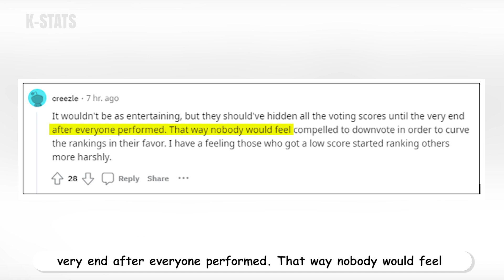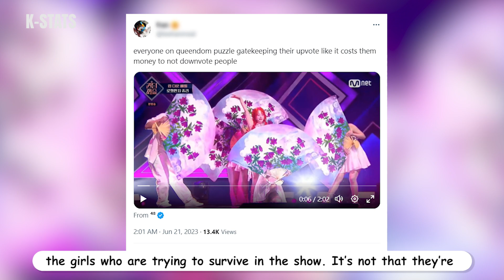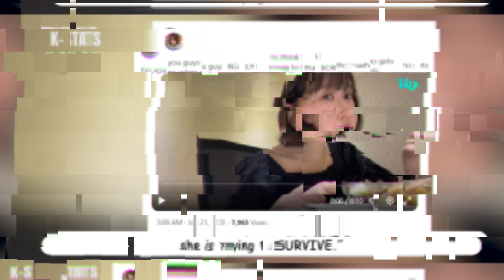Netizens Are NOT HAPPY With What Happened on Queendom Puzzle Episode 2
Netizens' dissatisfaction with the drama unfolding in Queendom Puzzle Episode 2 has sparked a heated discussion. In this video, we'll delve into the reasons behind their discontent, exploring the controversial moments and conflicts that have arisen. Join us as we analyze the viewer reactions, share our own insights, and examine the impact of the drama on the competition. Don't miss out on this opportunity to stay updated on the latest buzz surrounding Queendom Puzzle and share your thoughts on the unfolding events. QueendomPuzzle Episode2 NetizenReactions Drama KpopCompetition.